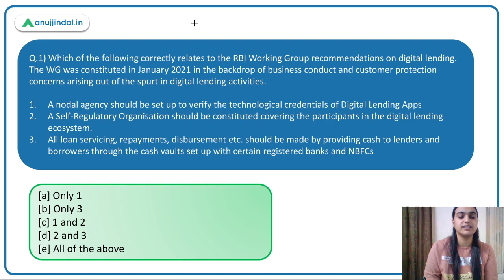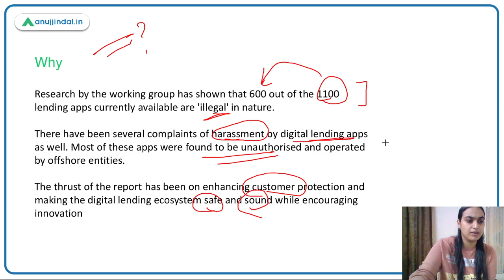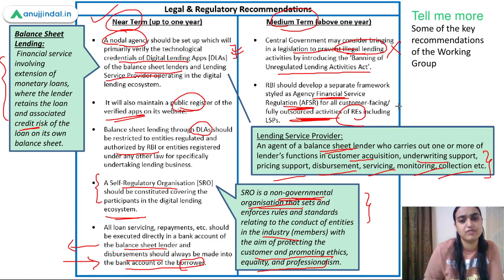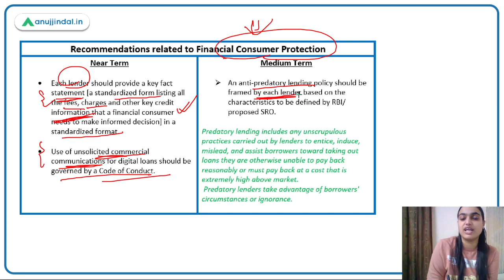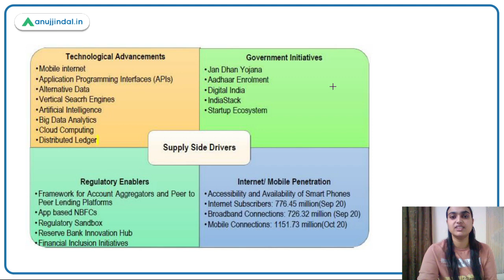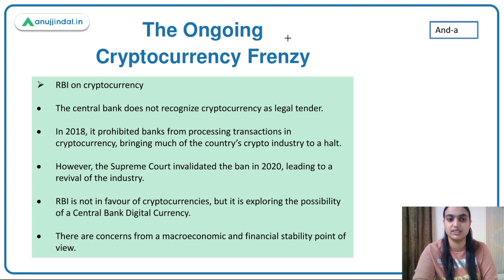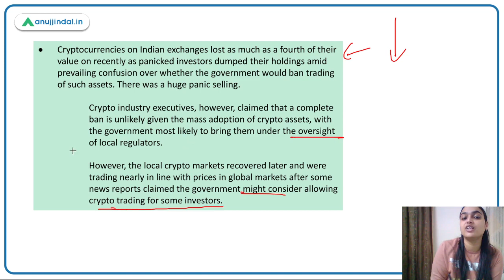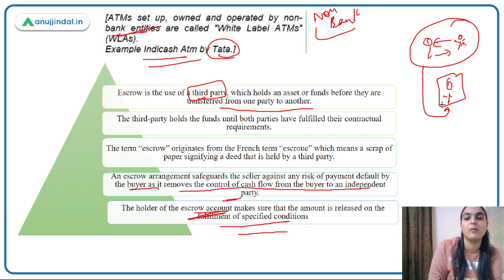RBI Grade B| Phase 2 | Finance Current Affairs | RBI on Digital Lending | Nov Day 09 - Tanvi Ma’am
RBI has recently released the report of the working group formulated to enhance the digital lending landscape. We will be discussing about the recommendations of this very working group. We will also discuss about the various factors that contribute to the growth of digital lending in India. There is a Lot of frenzy going about on crypto currency. So this topic will also be discussed today. At last we have an update on the monetary penalty imposed by RBI on certain payment system operators.